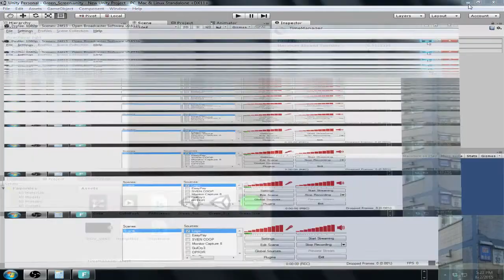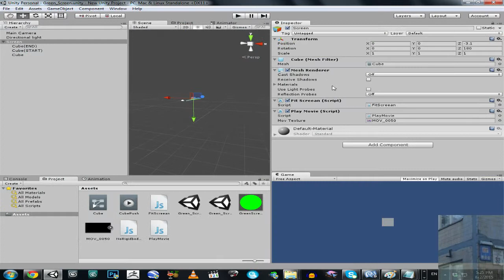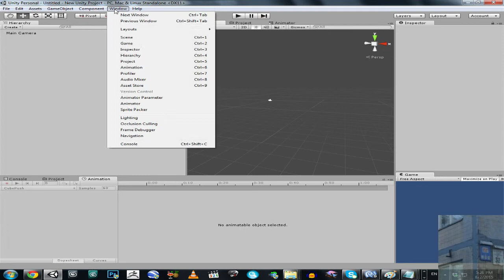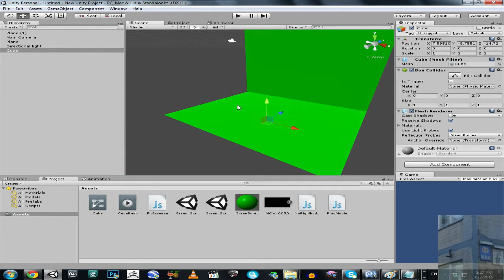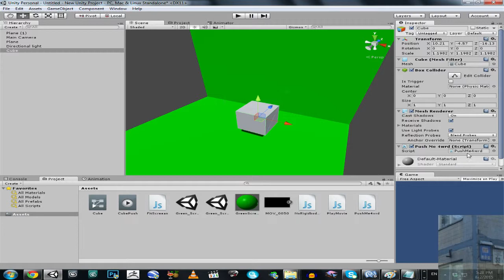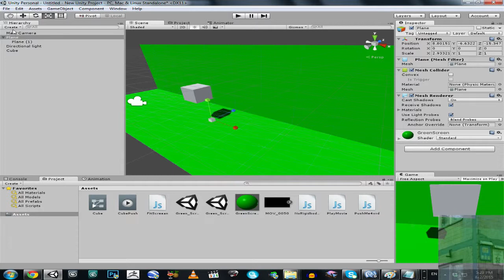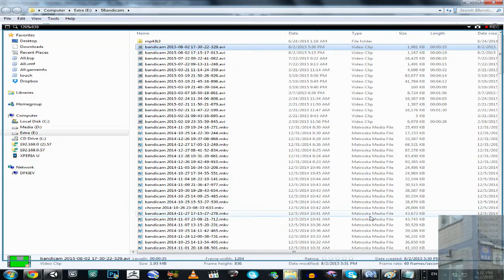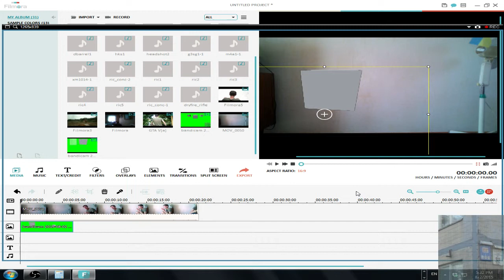UNITY 3D / 5 - GREEN SCREEN AND 3D OBJECT IN MOVIE " tutorial "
In this video I show You how you can use Unity 3D to insert a monster from Your Unity project into Your movie or etc.

P.S.: Unity has planes which can receive only shadows and don't cast anything else - You can use them for shadows of Ingame Game Objects in Your movies . . .

Hm, Augmented Reality? Maybe . . .

D:\Videos\obs recording\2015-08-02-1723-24.flv 280MB 2aug15 5:33pm